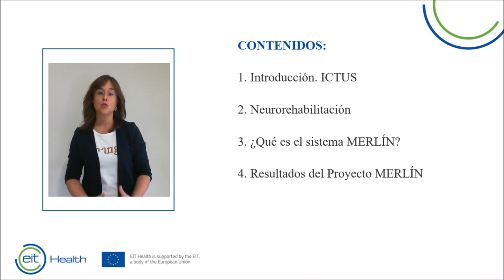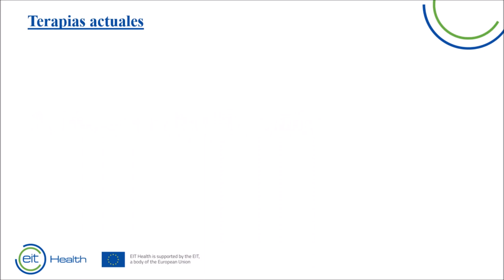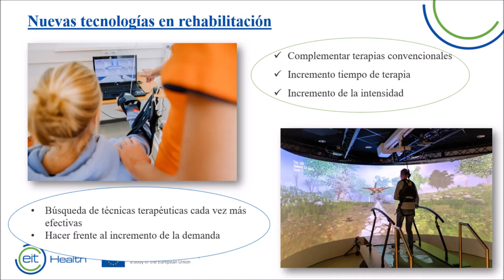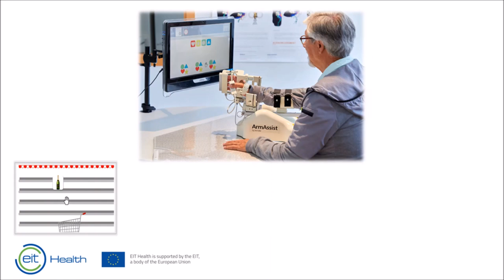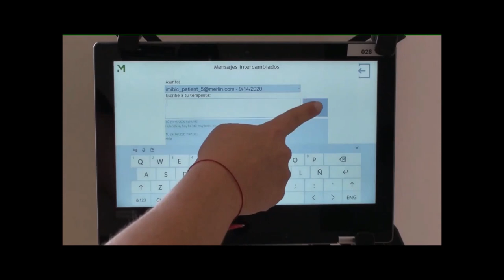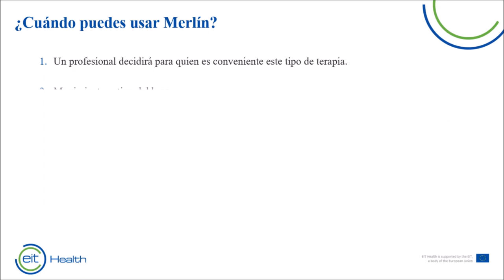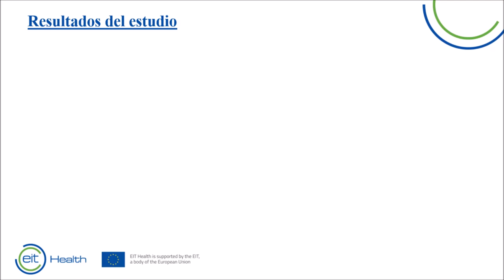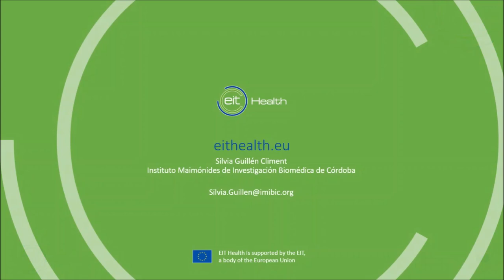Presentación del Sistema Merlín - Pacientes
Vídeo informativo para pacientes sobre las ventajas de utilizar MERLIN. El uso de MERLIN se demuestra en casa. Se incluyen los resultados del reciente estudio y las experiencias de los usuarios. Está compuesto por las siguientes secciones:
- Introducción sobre el ictus: causas y consecuencias
- Terapias de neurorrehabilitación
- Descripción del sistema MERLIN